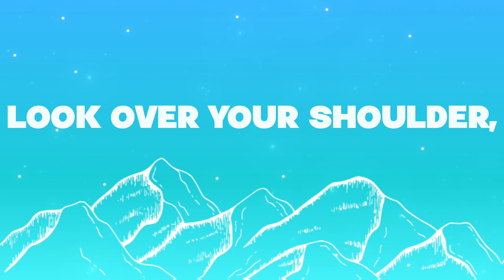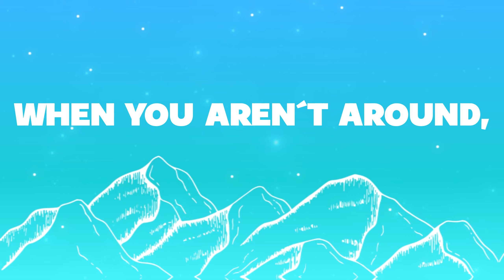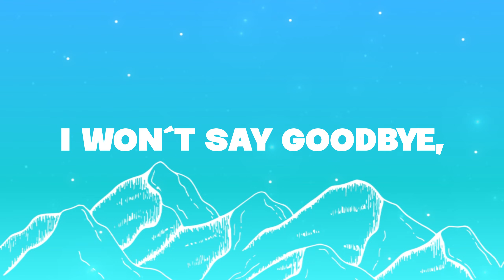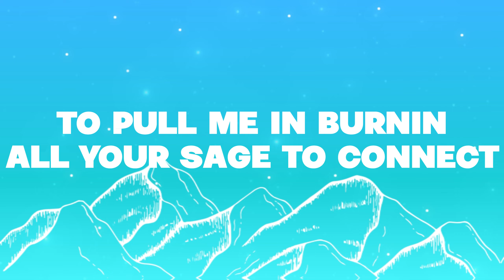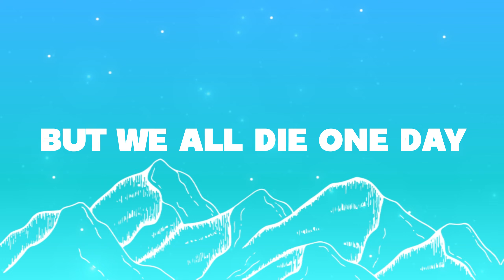Melanie Martinez - DEATH (Lyrics)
Lyric🎼

They're carving my name in the grave, again
The flowers are fresh and their faces wet
My body has died but I'm still alive
Look over your shoulder, I'm back from the dead
Lightin' my candles to draw me in
Seeing all the same things, I'm gone this time
Your words mean nothing, so take 'em back
And meet me here across the plain
The other side of my foreign land
You aren't around, I sink into the ground
I try to pretend I'm closer to you
Never understand it, you're always on my mind
I cannot help it
I don't wanna be carrying the weight on my shoulders
Death has come to me, kissed me on my cheek, gave me closure
Immortal by design, I'll be meeting you here every time
Back from the dead, back from the dead
I'm back from the dead, back from the dead
I'm back from the dead (death), back from the dead (death)
I'm back from the dead (death), back from the (I'm back)
They're saying my name in their prayers again
I flicker the lights so they understand
I won't say goodbye, I'm right by your side
We're screaming and pleading, this separation ends
Doing all your witchcraft to pull me in
Burning all your sage to connect our line
I show my presence, you run away in fear of ghosts
I try to talk, the barriers are too strong
When you aren't around, I sink into the ground
I'm back from the dead (death), back from the dead
Please, don't ever worry
I know it's morbid, but we all die one day
I'm back from the dead, back from the (I'm back)